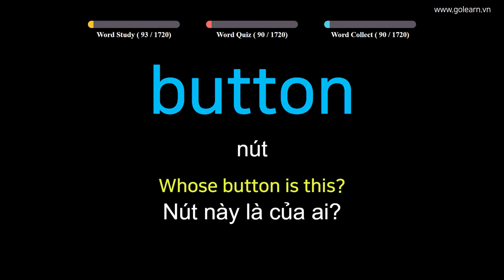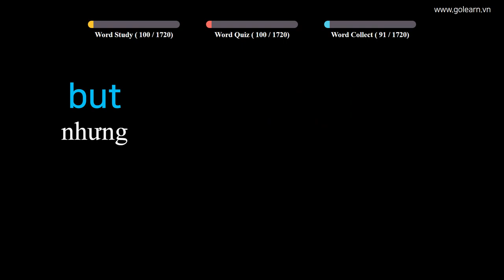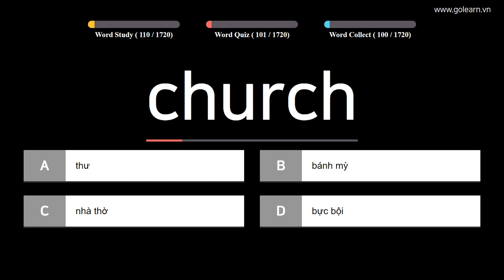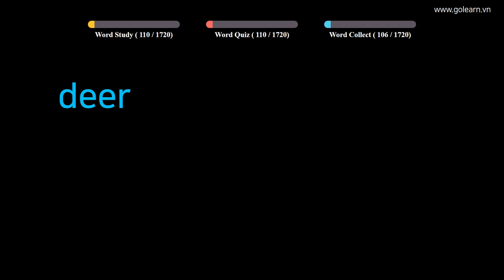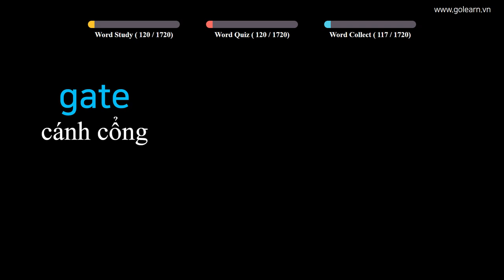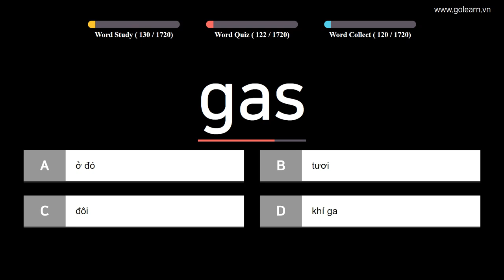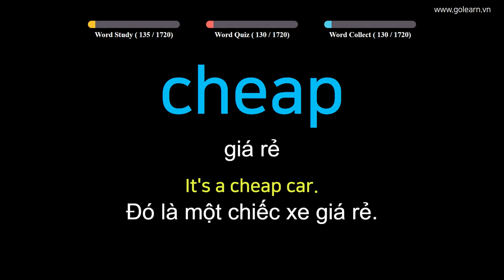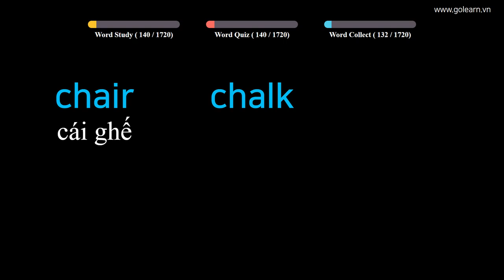English to Vietnamese Easy Vocabulary Words - PART 11